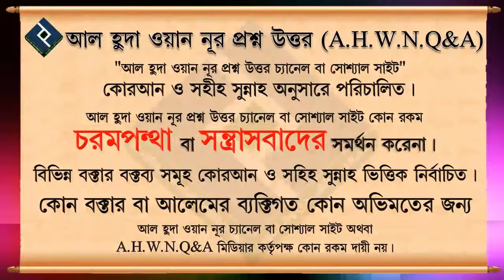কোন কোন আমল গুলো করলে মৃত্যুর কথা অধিকারে স্মরণ হবে ᴴᴰ┇শাইখ ইসহাক বিন ইব্রাহিম